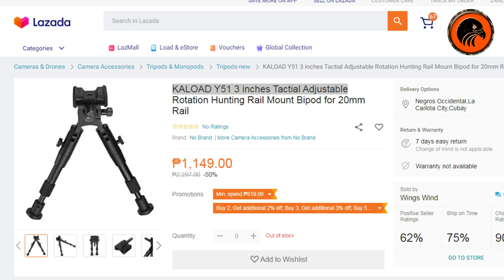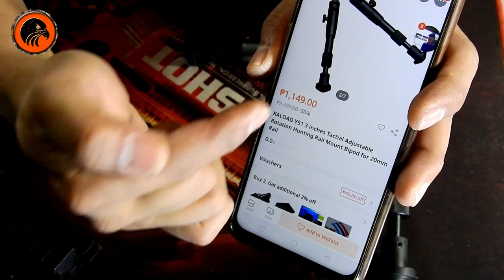Air Rifle BIPOd UNBOXING-KALOAD Y51 3 inches Tactical Adjustable